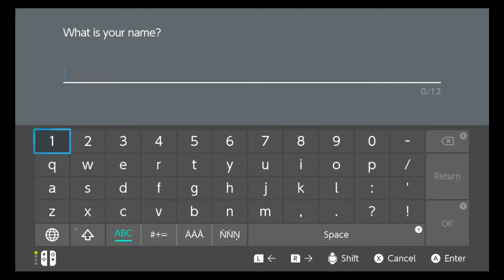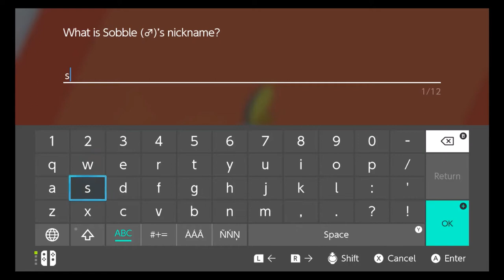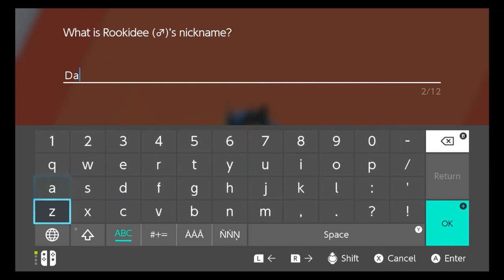steelock ep1 an iron start